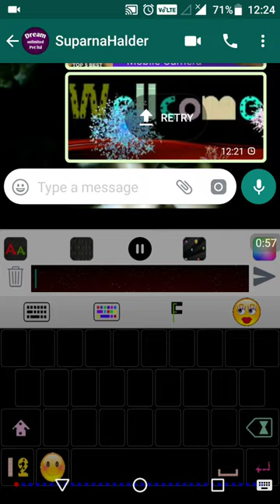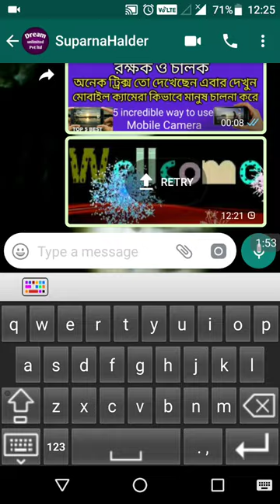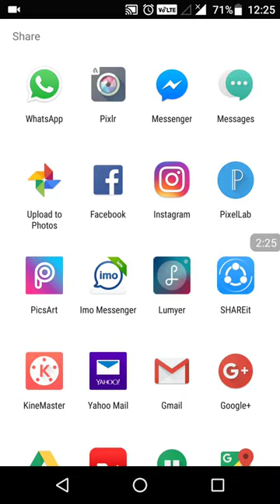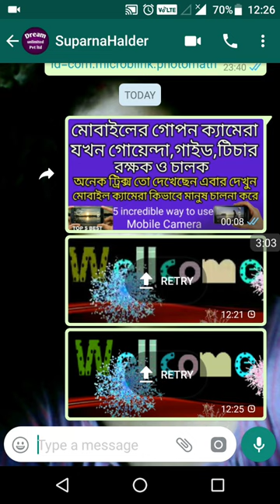পুরোপুরি পাল্টে ফেলুন আপনার Keyboard চালানোর স্টাইল, টাইপ করলে ভিডিও হবে|Amazing App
এই ভিডিওটিতে দেখাবো কিভাবে আপনারা নতুন স্টাইলে এবং উন্নত মানের কালারিং মেসেজ টাইপ করতে পারবেন Gigs app keyboard অ্যাপ্লিকেশান এর মাধ‍্যমে।এর মাধ‍্যমে আপনারা চলমান Message Send করতে পারবেন বন্ধু ও প্রিয়জনদের।

আপনাদের এই চ‍্যানেলের পপুলার ভিডিওগুলি দেখুন